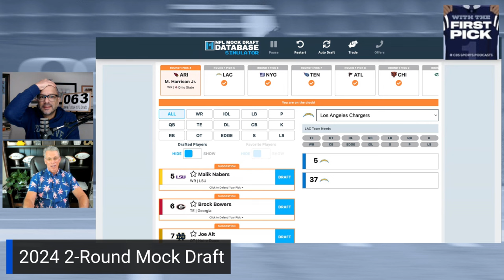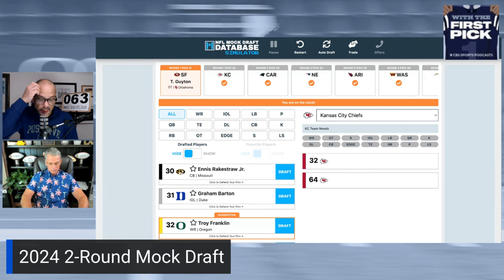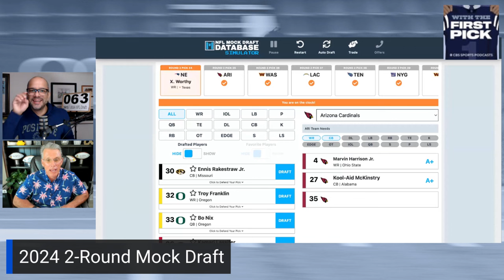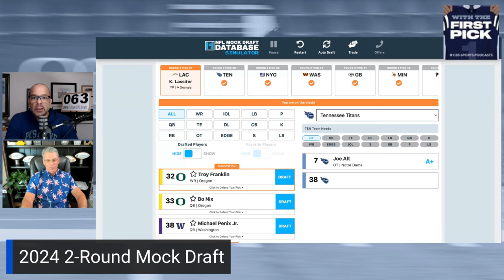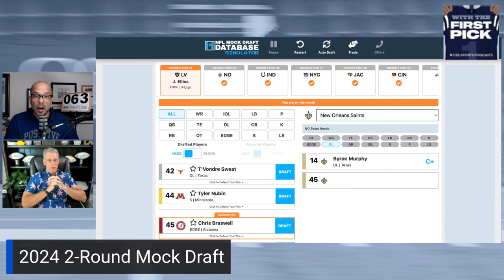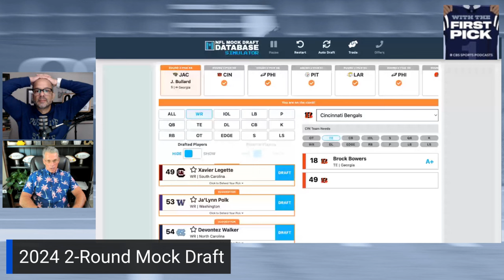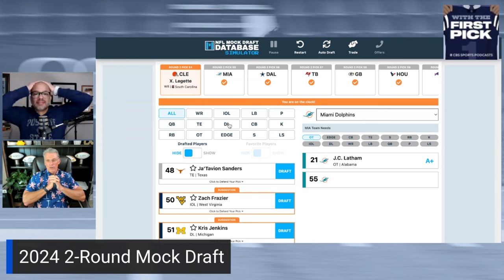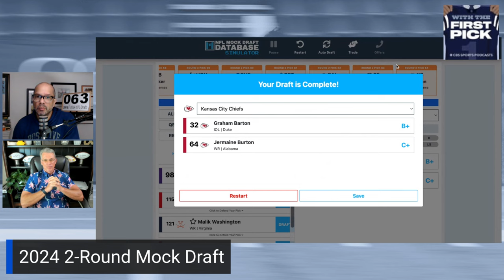New Full 2-Round 2024 NFL Mock Draft: Michael Penix Jr. slips to Giants in 2nd round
Ryan Wilson and Rick Spielman spend an hour making 64 picks in our 1st 2-round Mock Draft.